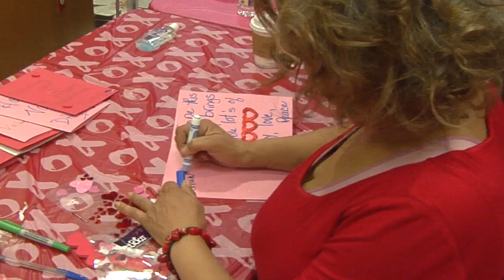VA Volunteers Interviews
Volunteering with the VA is the theme of this month's episode. TravelTelevision visited volunteers at the Washington DC VA Medical Center hospital  on Valentine's Day. We've asked five editors to create their own story about volunteering and are sharing those stories with our audience.Enjoy Gisele Parson's  edit